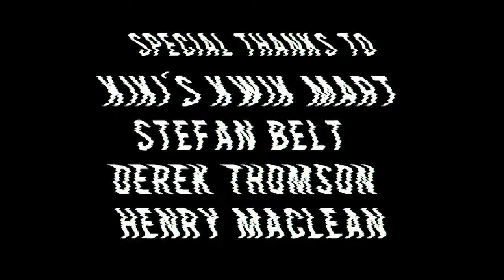Convenience Short Film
Three Masked Girl